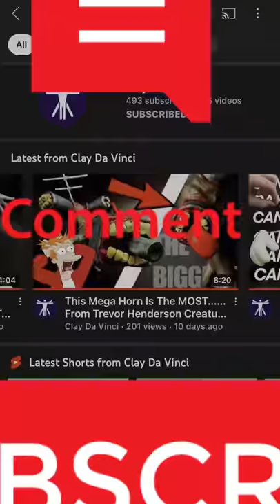🔥Sonic T-REX Polymer Clay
► Everyone's Subscribers are a great motivation for "Clay Da Vinci” to produce more good and quality videos.
🔰To see the latest video from "Clay Da Vinci”, subscribe to the channel and turn on the notification bell, remember to like the video and comment on ideas to help the channel improve!